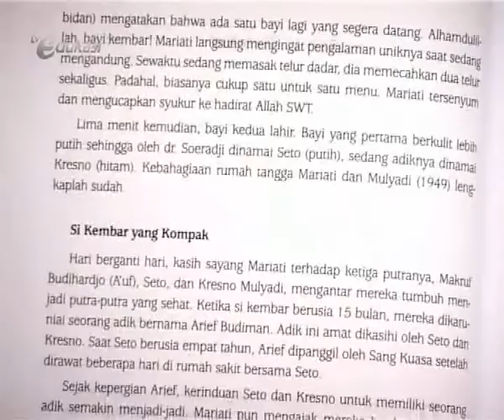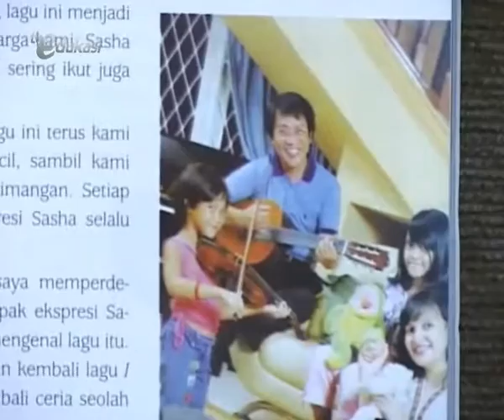Menulis Biografi Tokoh Pendidikan seg1 [CBI] | Video Learning Object